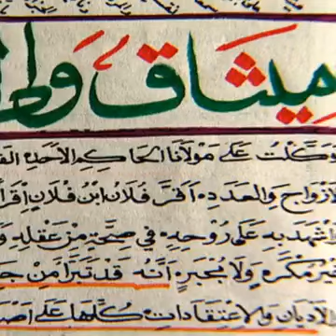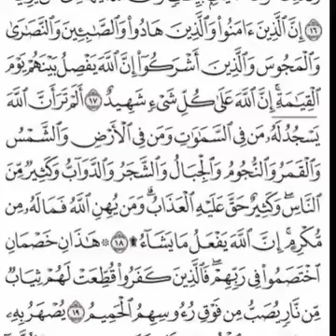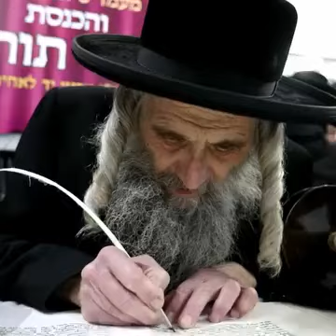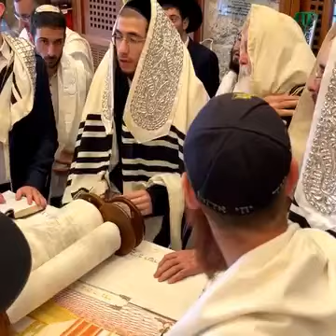BERHATI HATI KEPADA UMAT ISLAM